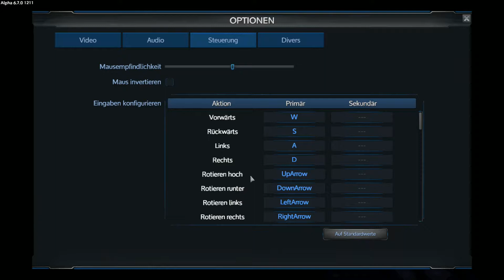Let's Play - Empyrion – Galactic Survival #13